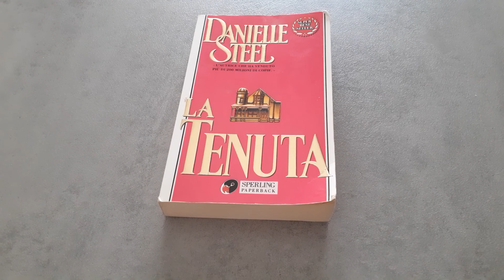Libro La tenuta di Danielle Steel - Recensione Libro